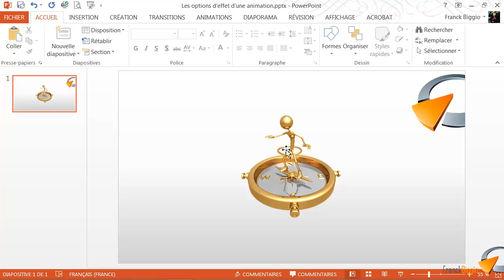Les options d'effet d'une animation - Formation Powerpoint Marseille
Tutoriel vidéo sur la fonctionnalité de Powerpoint  Les options d'effet d'une animation, issu de la formation Powerpoint de Optivalys Formations à Marseille.